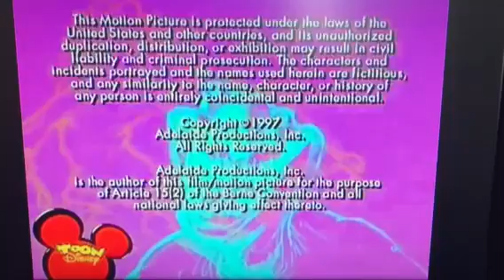Sony Pictures Television International (V2)